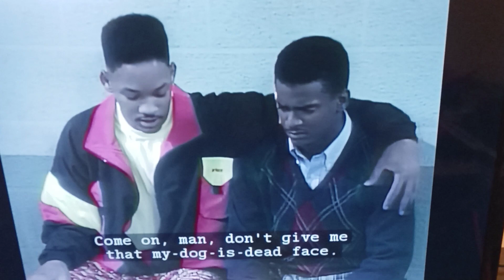the fresh prince 👑 of Bel-Air show: will and the son of Phillip banks 🏦 are in jail